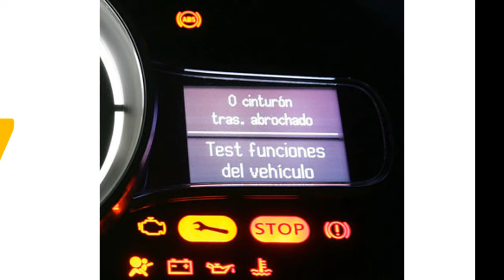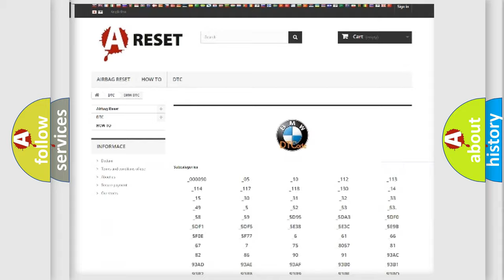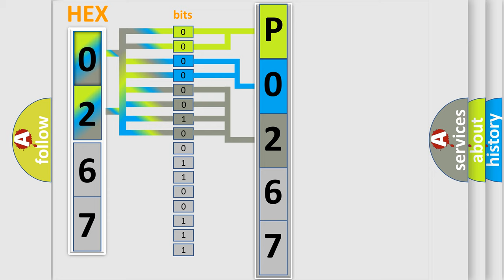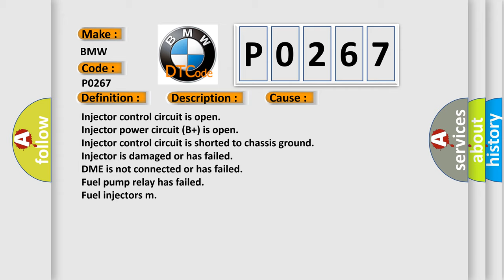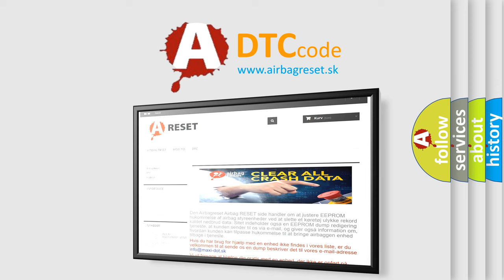DTC BMW P0267 Short Explanation